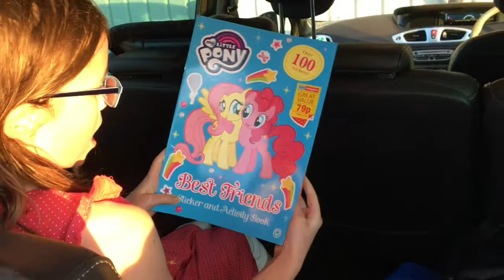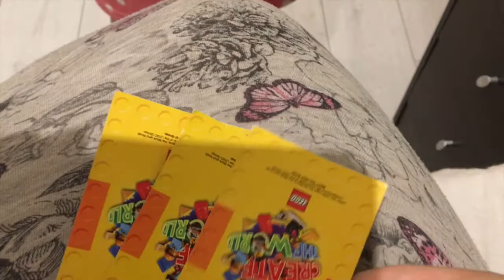SHE'S EXHAUSTED | FAMILY VLOG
**OPEN ME!**

Today join us for a trip to Summerlee to meet some other home school families :) Then a little trip to Home bargains where i got some good stuff for the kids!